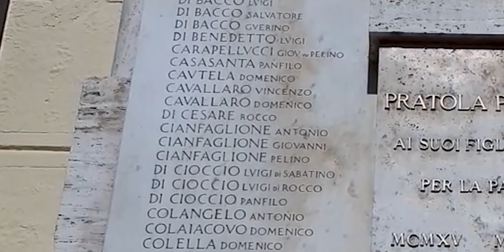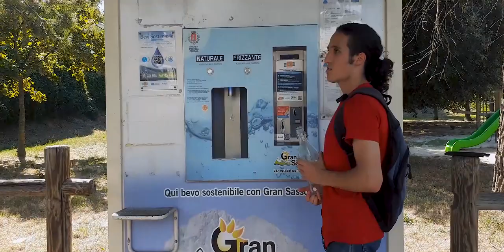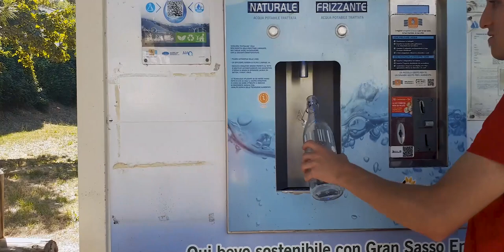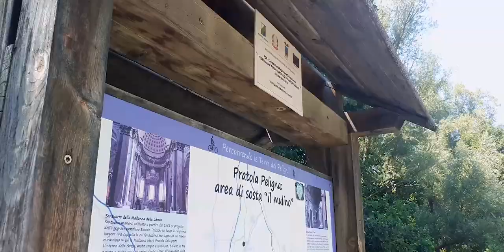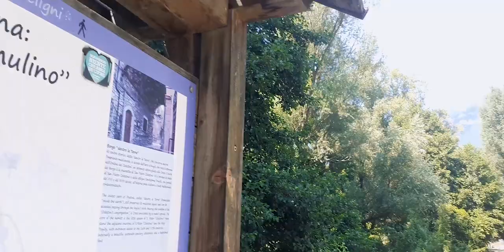Pratola Peligna - Un mágico e histórico pueblo Italiano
Luego de un momento de pausa en nuestro canal os traemos un video hecho hace tiempo pero con mucho cariño para ustedes, un video del sitio en donde llegamos a Italia e iniciamos desde 0, un lindo pueblito de la región de Abruzzo en donde hay mucha historia y raíces de parte de Fabio, esperamos lo disfruten...